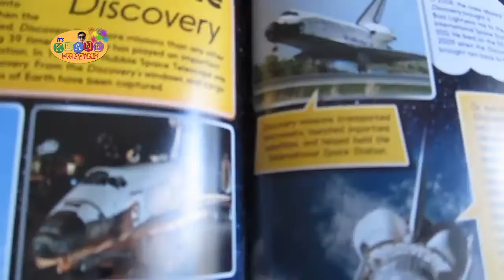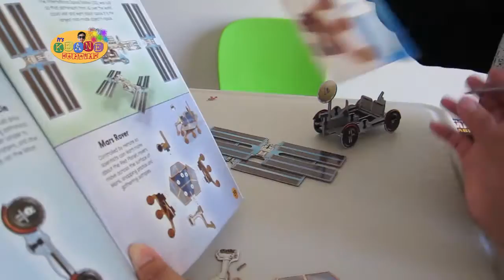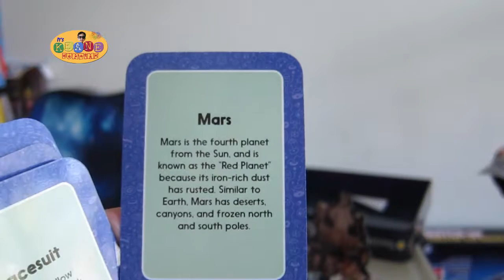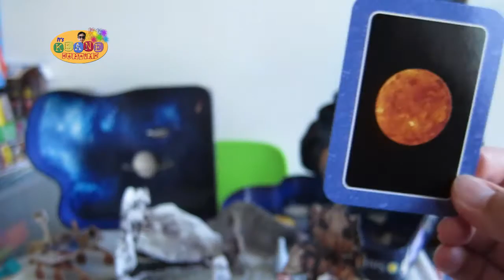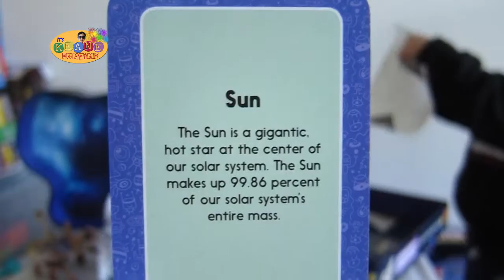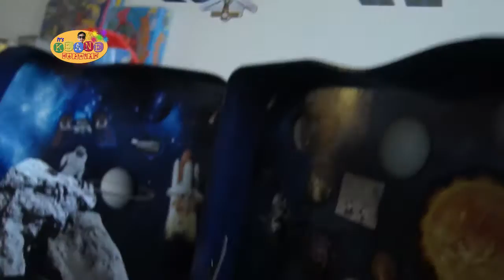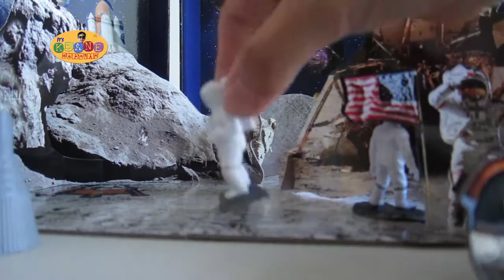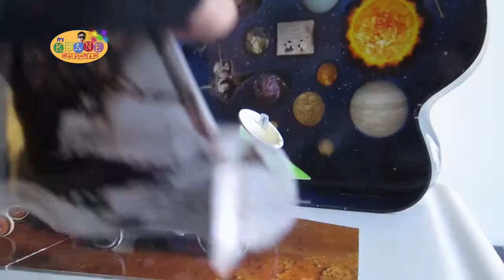Let's Learn and Play with Adventure In Space Set | Smithsonian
We love the set from Smithsonian - Adventure in Space. It's educational at the same time, we can play with it. Set includes 40-page book, 9-piece diorama, 5 plastic figures, 3 3D models, 26 stickers and 20 fact cards. Enjoy!